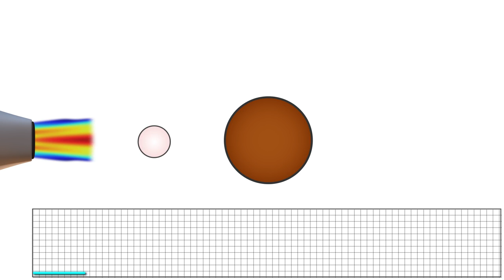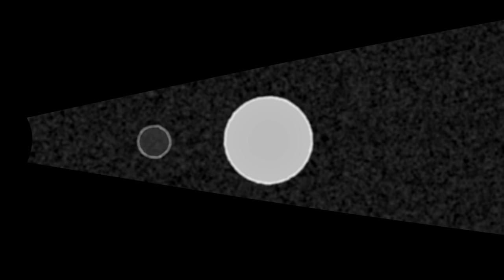How Ultrasound Works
In this second part of our Ultrasound series we look at how the technology behind Ultrasound actually works and how it can 'see' inside your body.

Thanks to Charlotte Henningsen, MS, RT(R), RDMS, RVT, FSDMS, FAIUM ( adu.edu ) for providing some of the imagery in this video.